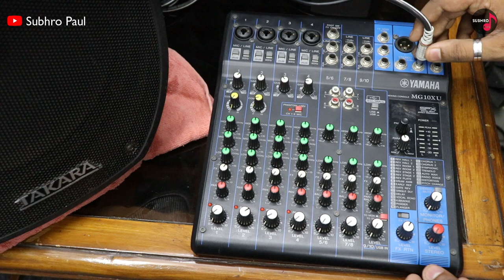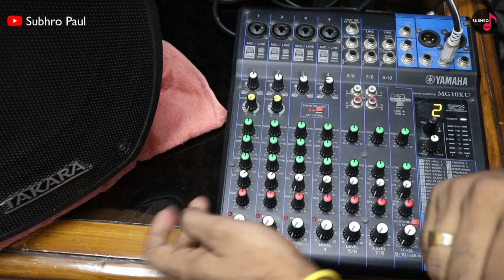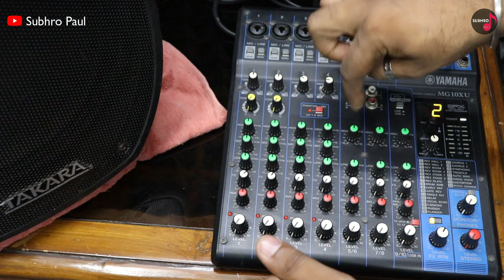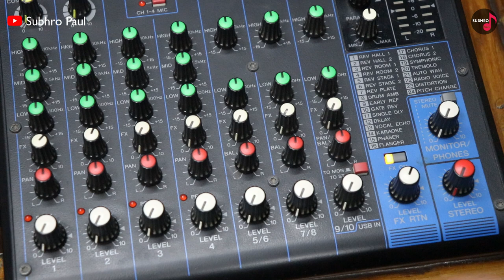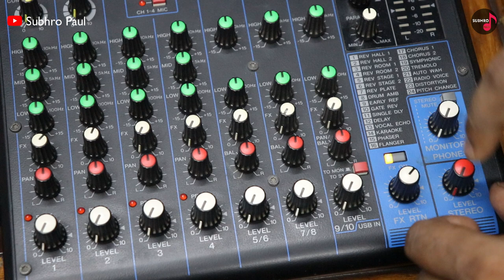Yamaha MG10XU Review & Setup | How To Use Usb Audio Mixer | Live Performance, Home Studio | Tutorial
Yamaha MG10XU Review & Setup | How To Use Usb Audio Mixer | Live Performance, Home Studio | Tutorial 2021 In Hindi

(BUY LINK👇)
Yamaha MG10XU Analog Mixer
Yamaha Mg10xu Travel Case

Yamaha MG10XU-F Analog Mixer (Fader Model)
Jbl Professional Irx108Bt

Jbl Professional Eon612 Bluetooth, Wireless Speaker

JBL Professional Eon208P

JBL Eon One MKII All-In-One

JBL Professional EON ONE Compact - All-in-One Battery-Powered Portable PA with Professional-Grade Mixer

Jbl Professional Eon618S 500W Wired Subwoofer
TAKARA Karaoke Speaker T-4112 (12 Inch)

Other Yamaha Mixer Links :-

Yamaha MG06X 6-Input
Yamaha MG10XUF Analog
Yamaha MG12 12-Input 4 Bus Mixer
Yamaha MG12XU 12-Input Stereo Mixer
YAMAHA MG12XUK Mixer
Yamaha MG16 | 16-Channel Mixing Console
Yamaha MG20XU 20-Input 6 Bus Mixer
Yamaha MGP24X Premium Mixing Console
Yamaha MGP32X Mixing Console
Other Equipments :-

Best RCA Adapter cable
Audio-Technica AT2020
TRS CableCreation
Pop Filter For Condenser Microphone
Suspension Scissor Arm Stand
XLR Cable For Condenser Mic
Hawk Proaudio HMS65 Mic Stand

1. Boya BYM1 MIC
2. KRK Classic 5
3. Audio-Technica Headphone ATH-M20x
4. Audio-Technica AT2020 Cardioid Condenser Studio Microphone
5. Canon EOS 200D II
6. Camera Tripod
7. Mobile Tripod
8. Studio Microphone Pop Filter
9. Focusrite Scarlett 4i4 (3rd Gen)
10. Focusrite Scarlett 2i2 (3rd Gen)
11. ALTO Professional 600-Watt 15-Inch
12. Kadence Dual Microphone Stand (M30 Black)
13.
14. Kadence Concert Sized Ukulele 24inch (Built in Equalizer)
15. TRS Cable Balanced Stereo Audio Cable For Monitor Speaker
16. MONITOR ISOLATION PADS
17. Studio Monitor Stand Pair
18. Best Capo For Acoustic Guitar
19. Best Guitar Strings For Acoustic D'Addario Bronze (.010-.050_Light Gauge)
yamaha mixer 10 channel
audio mixer for live performance
yamaha mg10xu usb recording
mixer audio interface usb
yamaha mg10xu hindi
audio mixer for facebook live
yamaha mg10xu setup in hindi
mixer or audio interface for home studio
yamaha mg10xu review
best audio mixer for home studio
yamaha mg10xu reverb
audio mixer interface
best mixer for live sound and recording
yamaha mixer audio interface
best mixer for live streaming
Yamaha MG10XU Review & Setup
how to use usb audio mixer for live performance